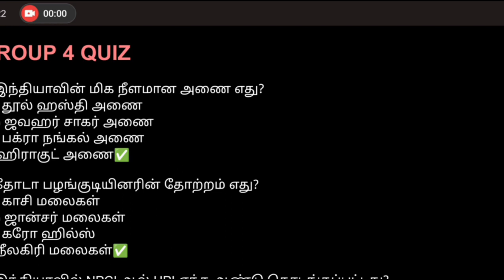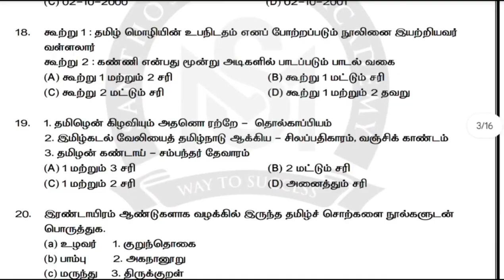🔥 *TNPSC குரூப் 4 தேர்வுக்கு உதவும் பொதுத் தமிழ் முழு மாதிரி தேர்வு சந்தோஷ் மணி அகடாமி PDF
🔥 *TNPSC குரூப் 4 தேர்வுக்கு உதவும்  பொதுத் தமிழ் முழு மாதிரி தேர்வு சந்தோஷ் மணி அகடாமி வெளியிட்டுள்ளது*

TNPSC Pothu Tamil Model Paper[1-5] Released By SANTHOSH MANI ACADEMY

    🔥 TNPSC Exam அறிவிப்பு வந்தாச்சு...!!! உடனே படிக்க Start  பண்ணுங்க.. Notes இல்லையா ?? கவலை படாதீங்க... NEWGOVTJOB  .XYZ   Website.ல Notes.லாம் Download செஞ்சிக்கோங்க